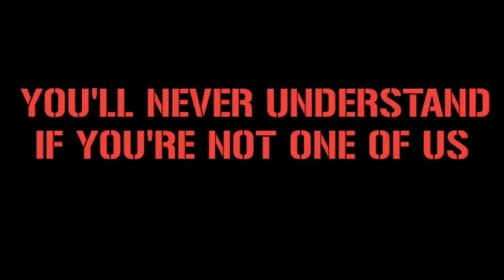DJURGARDENS FANS WELCOMED THEIR PLAYERS || Djurgården IF vs Lech Poznan 16/3/2023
Location : Stockholm, Swedia